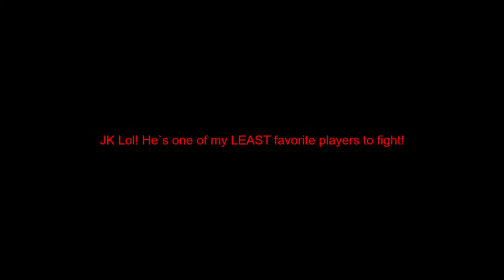Cool Fights With Some Of My Favorite Xv2 Players Compilation! (Intro Included NOT Part Of The Vid)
Thanks for the support, and have a good day God bless and Jesus loves you.